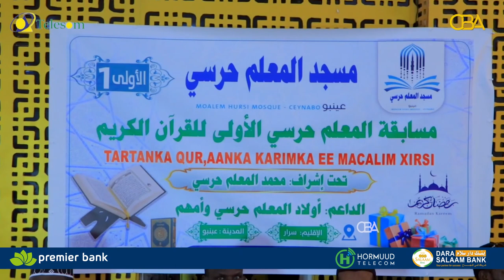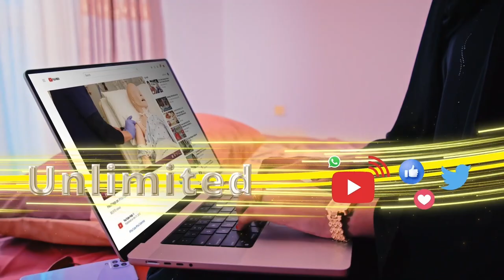Tartanka Quraanka ee bisha Ramadaan ayaa laga daahfuray Masjid Jaamaca Caynaba